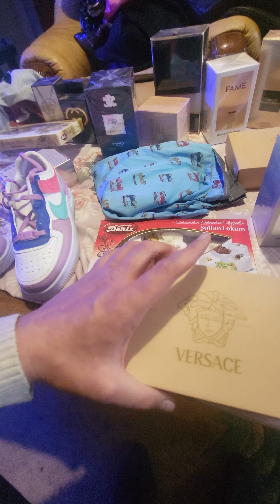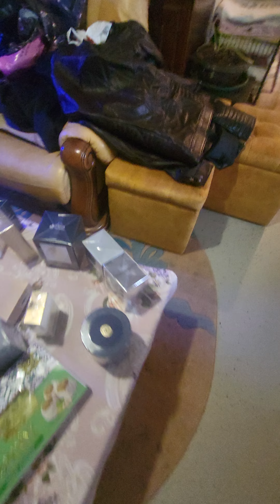Milosava voli darove i poklone